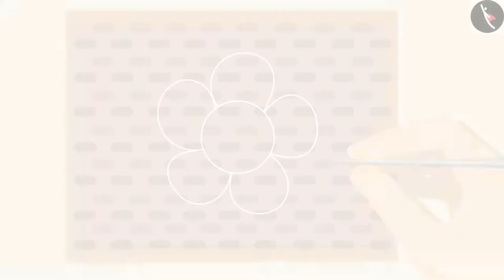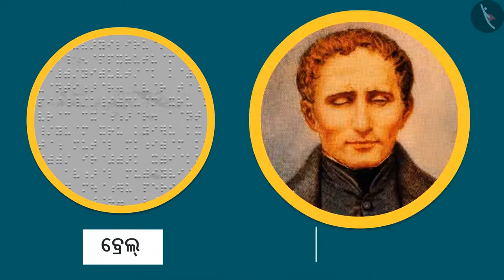ଦେଖିବାର ଇନ୍ଦ୍ରିୟ | Part 1/1 | Sense of Vision | Odia | Class 3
कक्षा 3 | NCERT | ଦେଖିବାର ଇନ୍ଦ୍ରିୟ | Part 1/1 | Sense of Vision | Odia | Class 3 | ଆମ ଚାରିପାଖରେ ଲୋକ

Class 3 | NCERT | Sharing Our Feelings |  | People Around us

In this video, we will study about Sharing Our Feelings.